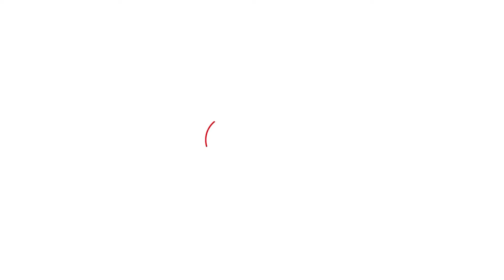Maharashtra Assembly Election 2024 : Congress चं ठरलं! यादी कधी जाहिर करणार?